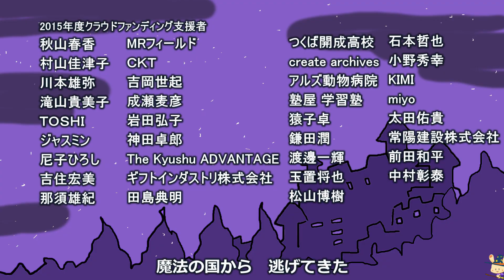超普通都市カシワ伝説Z 第1話「マヌーの奇妙な来訪者」【第2期】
◇第2期 超普通都市カシワ伝説Z
安浦千代とマヌーが、第１期のキャラたちから主役の座を奪おうとするも、脱線ばかりするグダグダの第２期。
毎話登場する一発キャラたちは、制作当時に、一般の人からSNSで募集したオリジナルキャラクター。
そこに混ざって、柏市公式の下水道公式キャラなんかもいるというカオスなシリーズです。

◇CAST
舎川あこ：ペチ子
田野ながれ：高里桃子
鎌谷まつ：あさか
橋舟一花：ほのか
安浦千代：本田しをん
テガちゃん：ゆかり
マヌー：岡田めい

◇STAFF
キャラクターデザイン：中道裕大
脚本・監督：村井真也
主題歌プロデュース・音楽・音響：川嶋弘治(ままごとP)
音楽・音響：日下悠

藤咲

制作協力
渡野辺マント、東木卓也、くらもち翔、山村悠一朗、佐々木勇太、谷井宏光、立花一生、松本敏明、もか、大久保薫、武蔵、鈴木洋輔、山本尭、サークルTK、スタジオ金魚色、青木良晃、UDC2、北村崇史

スペシャルアドバイザー
前川祐介

楠本ヨシヒコ

企画
できる街プロジェクト

制作
超普通都市カシワ伝説制作委員会

◇主題歌「MJKテガちゃん」
作詞：村井真也
作曲・編曲：川嶋弘治、テナー万太郎
歌：西野光